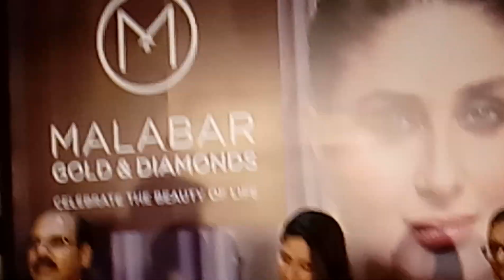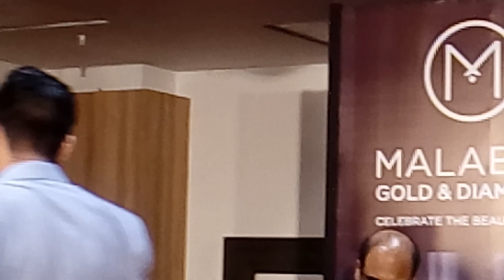Kareena Kapoor at Opening of Malabar store in New delhi on 19th aug 2017 media youtube sanjay agr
media interaction with alfnews.in